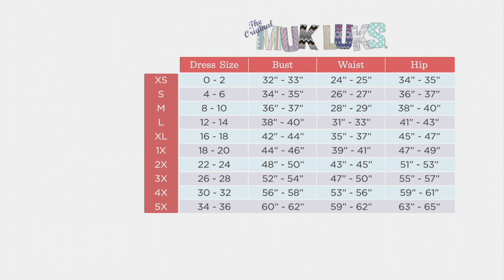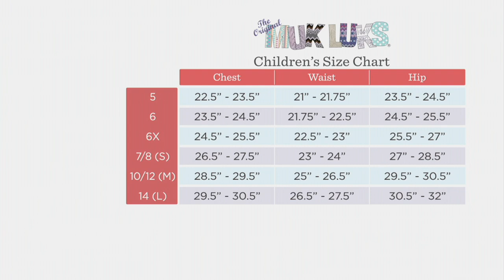MUK LUKS Butter Knit Comfy Together Matching Pajama Set on QVC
MUK LUKS Butter Knit Comfy Together Matching Pajama Set